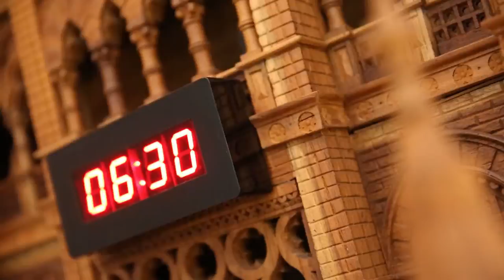Felicitation of Mr. T.V. Santhosh at Phoenix MarketCity Chennai